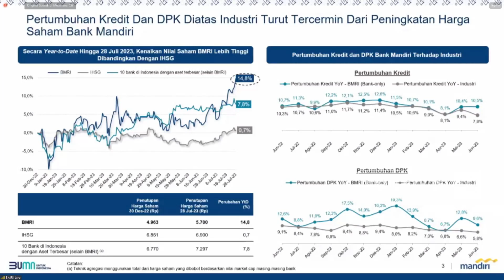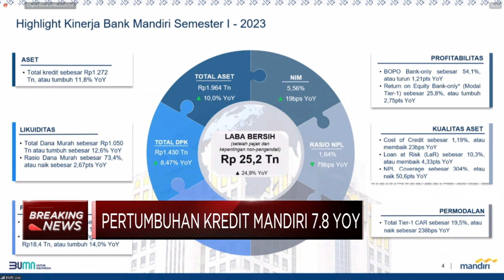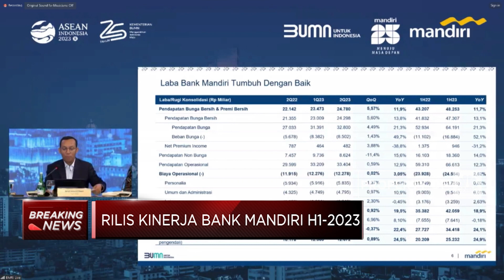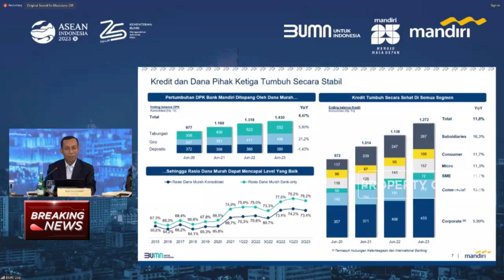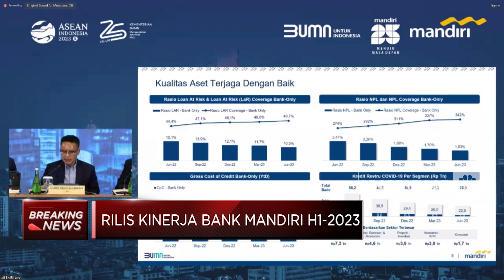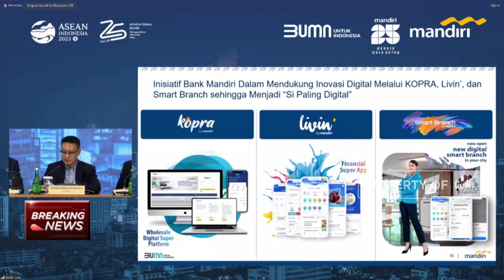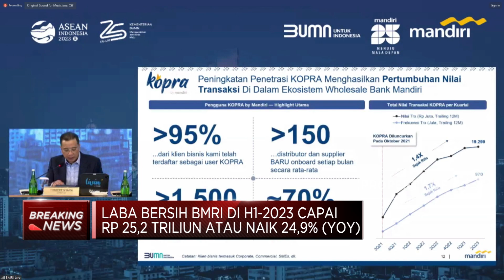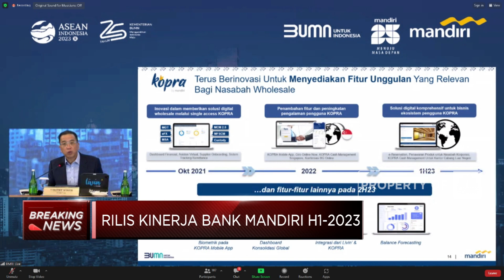Naik 24,9%, Bank Mandiri Cetak Laba Rp 25,23 Triliun di H1-2023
PT Bank Mandiri (Persero) Tbk (BMRI)  mencatat laba konsolidasi sepanjang semester I tahun 2023 naik 24,9% menjadi Rp 25,23 triliun dibandingkan periode yang sama tahun sebelumnya sebesar Rp 20,2 triliun.

Selengkapnya saksikan Breaking News, CNBC Indonesia (Senin, 31/07/2023)